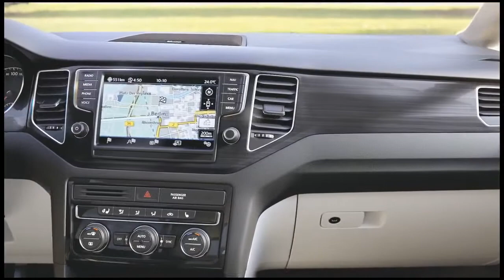Golf Sportsvan promo video